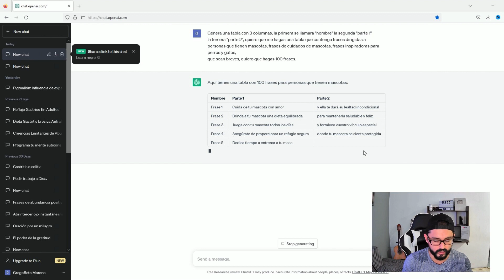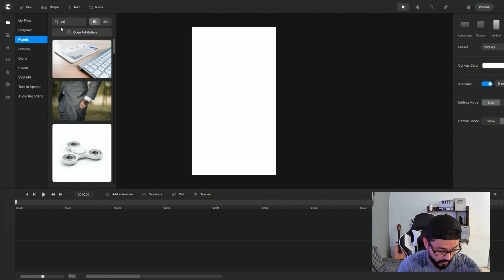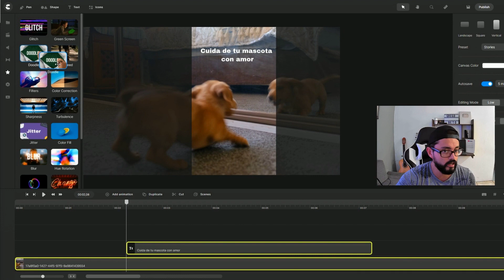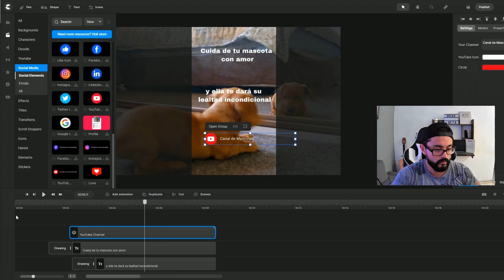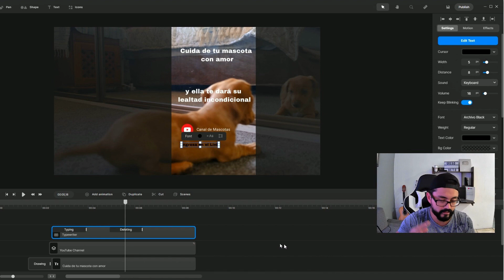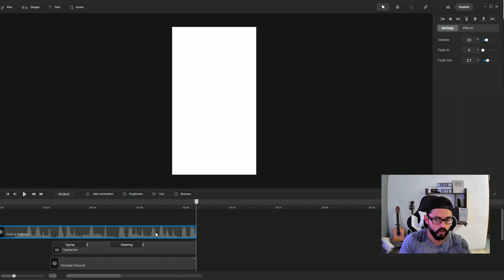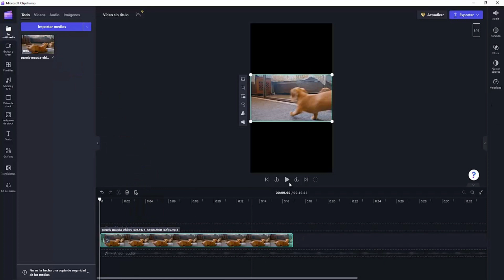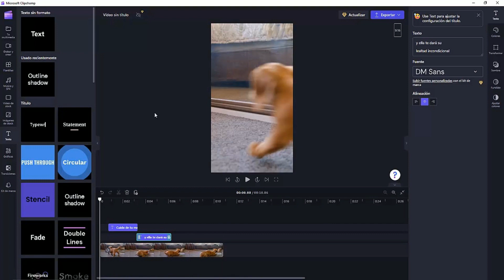Cómo Hacer Vídeos para Youtube , TikTok, Facebook e Instagram Reels Usando INTELIGENCIA ARTIFICIAL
En este tutorial te enseño el paso a paso de como crear videos para Youtube Shorts y cualquier otra red social como TikTok, Facebook o Instagram Reels.

🔴Aquí está el Prompt Usado en ChatGPT:
Genera una tabla con 3 columnas, la primera se llamara "nombre" la segunda "parte 1"
la tercera "parte 2", quiero que me hagas una tabla que contenga frases dirigidas a
AQUÍ COLOCAS CARACTERÍSTICAS DE LAS PERSONAS DE TU NICHO
que sean breves, quiero que hagas 100 frases.

Las herramientas usadas en este tutorial son chatGPT, CreateStudio y Clipchamp

Aquí te dej el link para acceder a CreateStudioPro

Vídeos que te recomiendo ver:

Como Hacer Videos Automatizados para YouTube con Inteligencia Artificial [ Clipchamp + Pexels ]